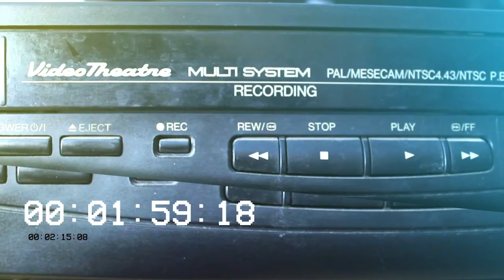Mr Nanny (1993) Trailer - Pestinhas ao Ataque VHS Portugal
Trailer português do filme "Pestinhas ao Ataque", retirado do VHS "Invasão de Privacidade", editado em Portugal pela EcoVideo.

Portuguese VHS trailer for the movie "Mr. Nanny", ripped from the "Invasion of Privacy" tape, released by Filmitalus/DomoVideo.